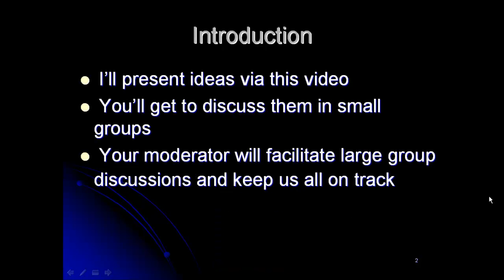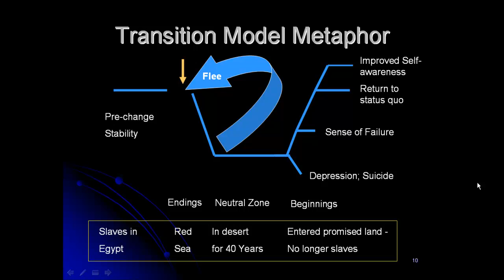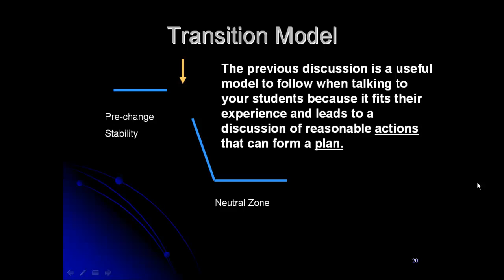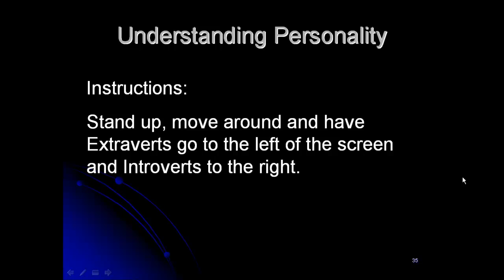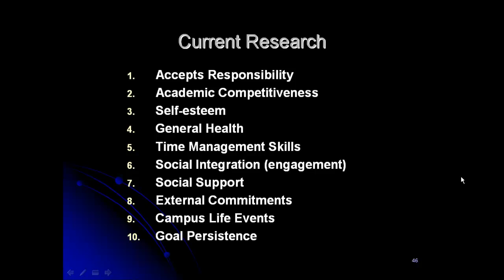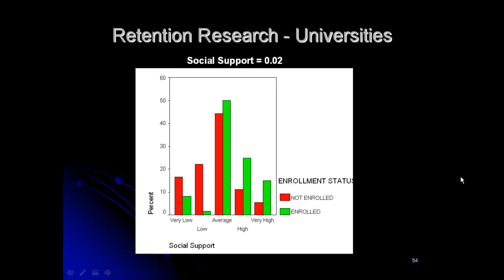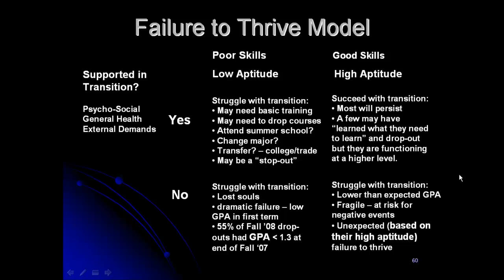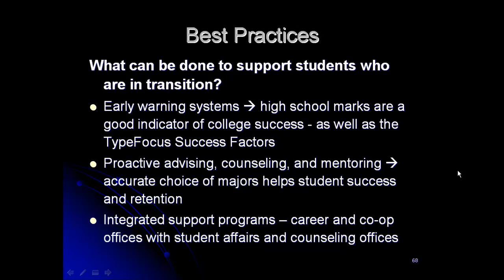Co-op Students and Transitions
Workshop session needing a moderator to guide the group discussions and keep people on track.